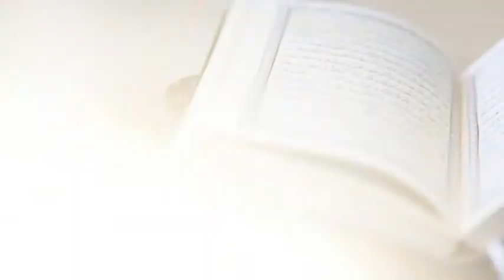Spend Ramadan with Islam Channel